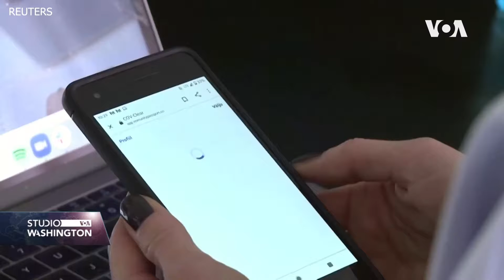Sarajevo priprema COVID pasoše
Kanton Sarajevo bi prvi u Bosni i Hercegovini trebao početi izdavati potvrde Europske unije za COVID-19 ili tzv. covid pasoše. COVID pasoš će biti dokaz da je osoba vakcinisana protiv COVID19. Europski parlament trebao bi o ovoj uredbi glasati do 10. juna.